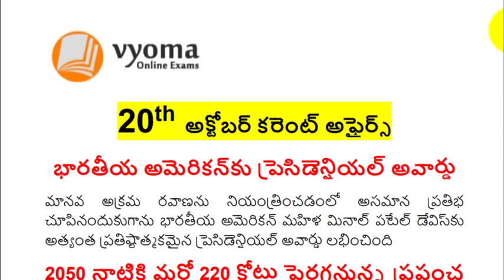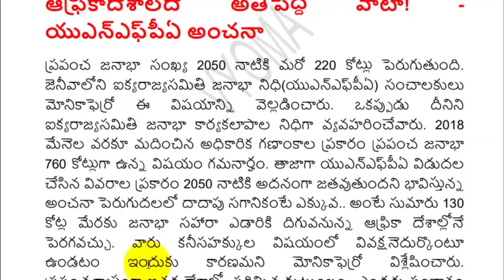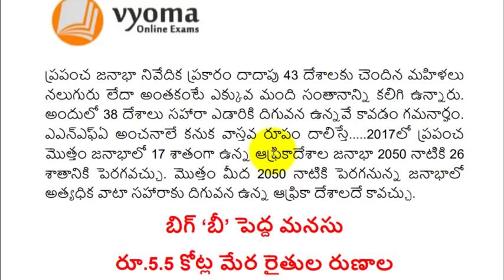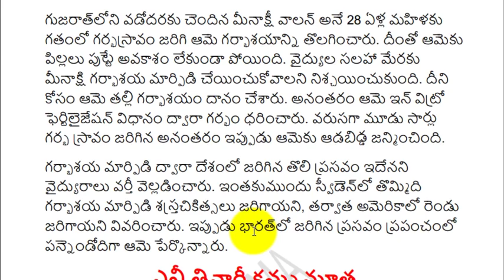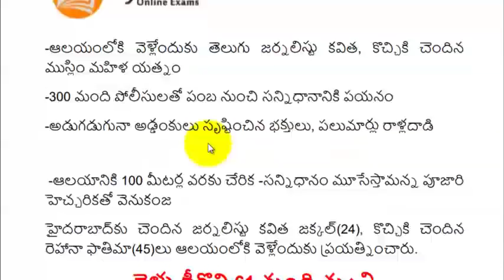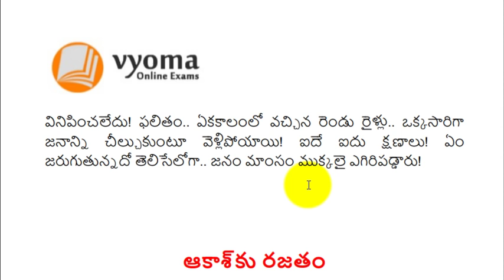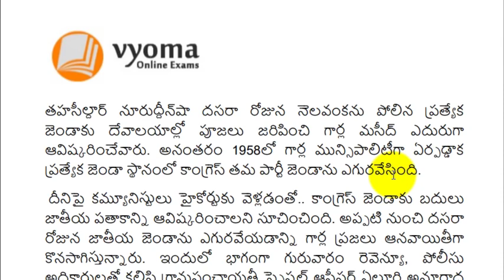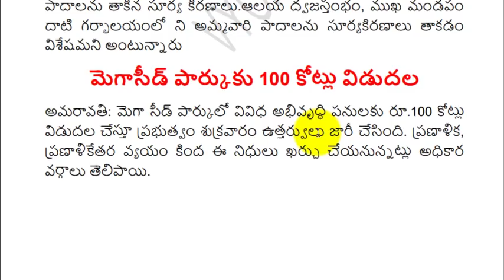Telugu Current Affairs 20 October 2018 | Latest AP , TS Current Affairs in Telugu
Telugu Current Affairs 20 October 2018 | Latest AP,TS Current Affairs in Telugu| Important Current Affairs Bits తెలుగు కరెంట్ అఫైర్స్-వ్యోమ డైలీ